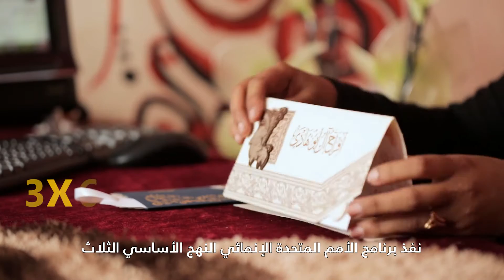Enhancing Resilience and Self- Reliance for Crisis- affected Communities in Yemen- ERRY JP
This video illustrates the Enhanced Rural Resilience in Yemen Joint Programme's accomplishments & impacts on the ground as of Dec 2017. ERRY JP is a three-year (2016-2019) joint programme funded by EU and implemented FAO, ILO, UNDP and WFP.